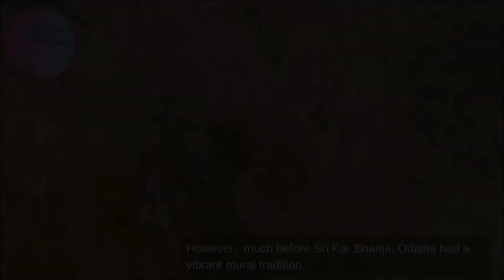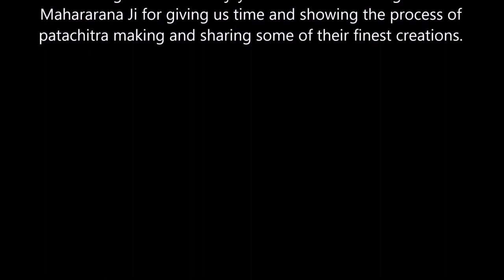Leela Meets Maya – Patachitra Art of Odisha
Patachitra is Odisha's soul art. This presentation is a narrative of patachitra's incredible journey through time and space.